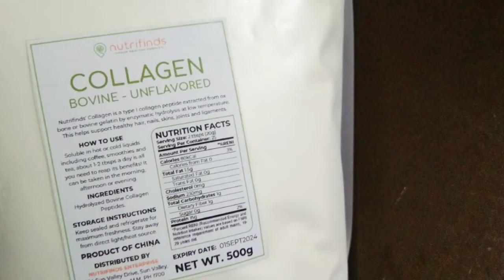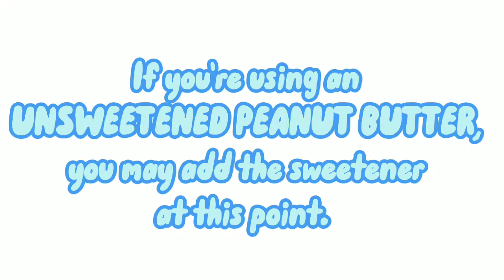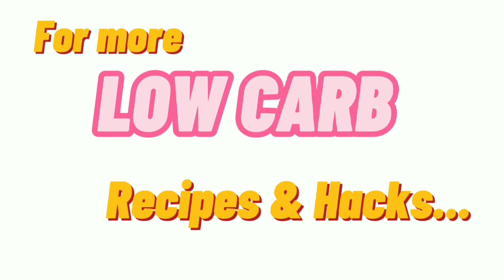Low Carb LC Keto Peanut Butter Fat Bombs with Collagen Easy Recipe Philippines |Misis B's Cube 🇵🇭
Here's a creative and yummy way to supplement your body with Collagen. Not only will you get Collagen but healthy fats from peanuts and coconut oil too. Enjoy 😁

For your LC needs and supplies, check out Nutrifinds in Shopee and Lazada.